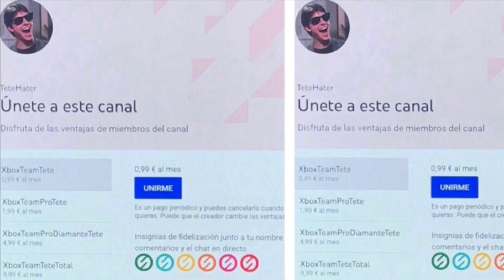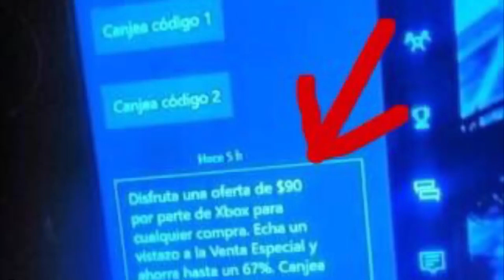🤑CORRED Xbox Te REGALA 90 DÓLARES🤑 Xbox One - Xbox 360 - Xbox Series